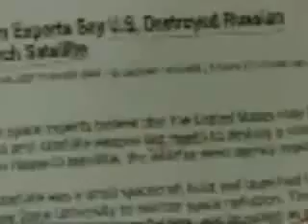Bush Putin Conspiracy Theories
Putin Bush conspiracy theory Putin Bush Obama conspiracy Constitution Republican 9/11 Politics secrets Rights Group Human Campaign president human campaign Reporter breaking news Asia Europe show nuclear Nato Vladimir Funny Russian PM DVD opponents political arena